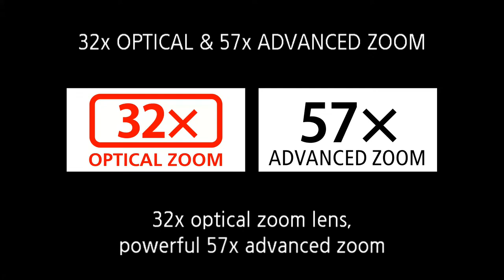High Stakes Bocce Championship - Game 2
$10,000 on the line! The 2021 High Stakes Bocce tournament was held at a private residence near the Cleveland, Ohio area!

Game 2 of the Finals
Molisani #7 vs. Mr. Excavator

For upcoming Bocce Tournaments and apparel visit TheBocceBros.com